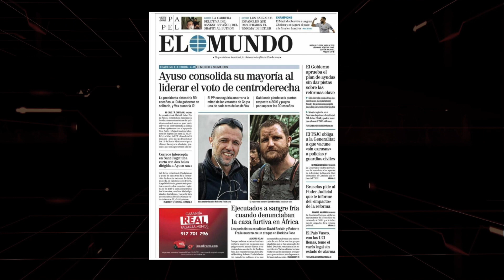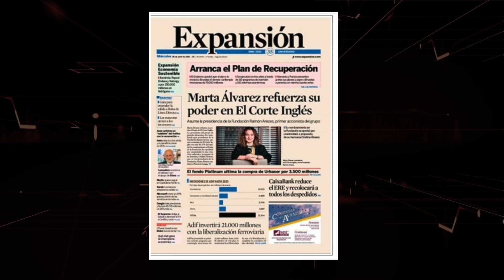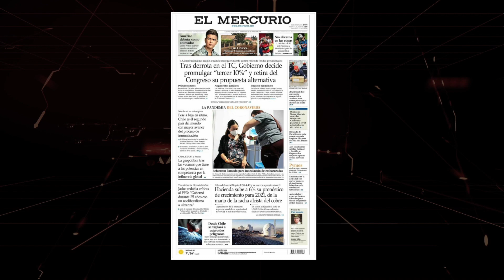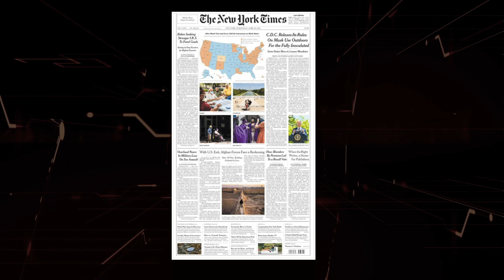Resumen de prensa Miércoles 28 de Abril por Eurico Campano